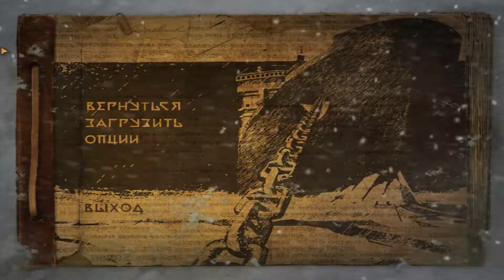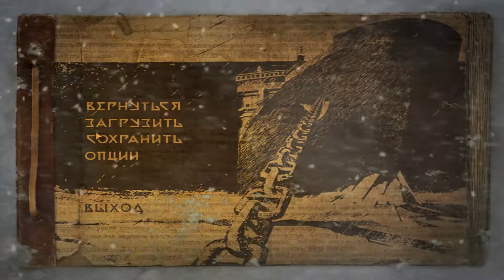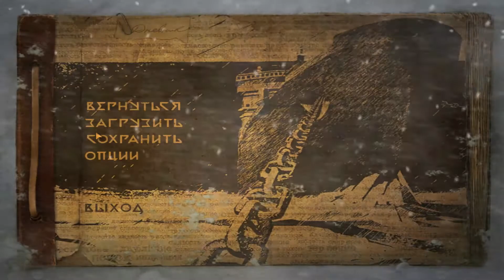Анабиоз: Сон разума # 2 Какие настырные твари